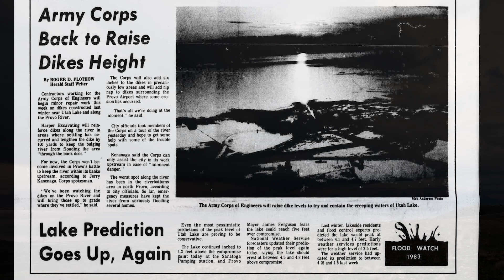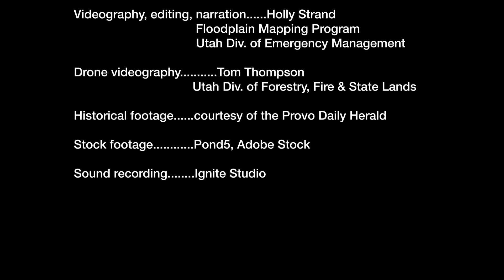Living with Levees in Provo